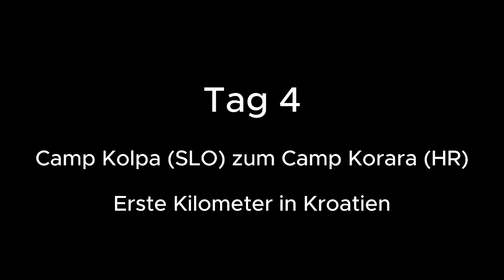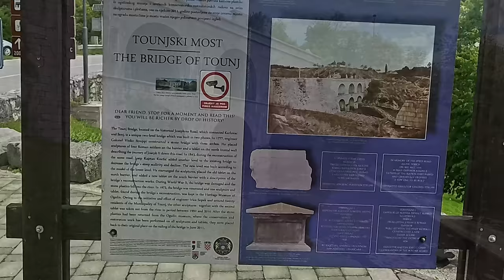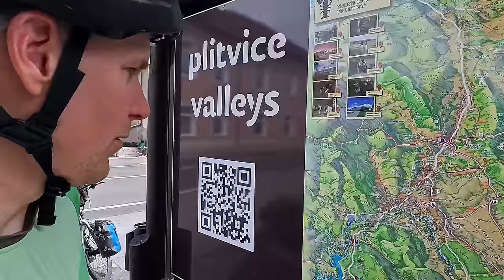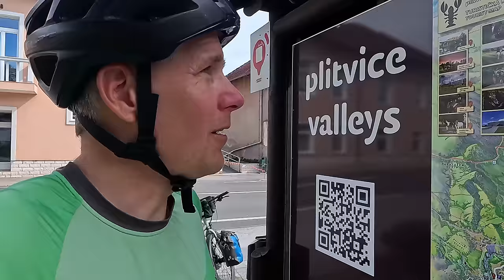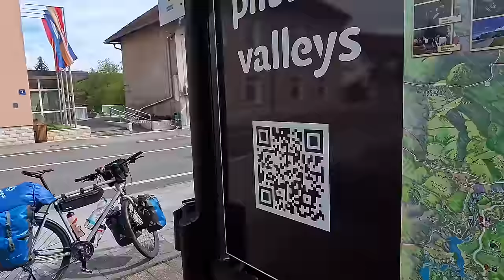Balkanradreise | Mai 2024 | Tag 4 Erste Kilometer in Kroatien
Es geht rüber über die Grenze nach Kroatien.
Was sich wohl ändert?

Kamera:
INSTA360 ACE PRO in der Hand